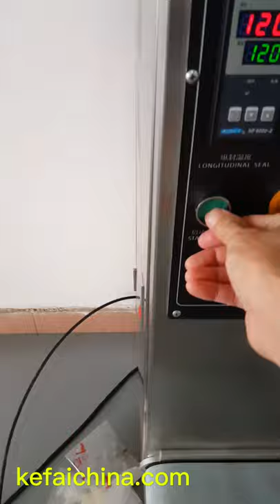Three side bags sealing powder packing machine with round hole auger metering filler bagging line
Contactor:
Morven.Huang(Sales executive)

110#Three side bags sealing powder packing machine with round hole auger metering filler bagging line
120#Three side bags sealing powder packing machine with round hole auger metering filler bagging line
130#Three side bags sealing powder packing machine with round hole auger metering filler bagging line
140#Three side bags sealing powder packing machine with round hole auger metering filler bagging line
150#Three side bags sealing powder packing machine with round hole auger metering filler bagging line
160#Three side bags sealing powder packing machine with round hole auger metering filler bagging line
170#Three side bags sealing powder packing machine with round hole auger metering filler bagging line